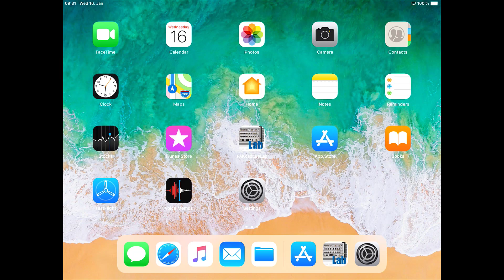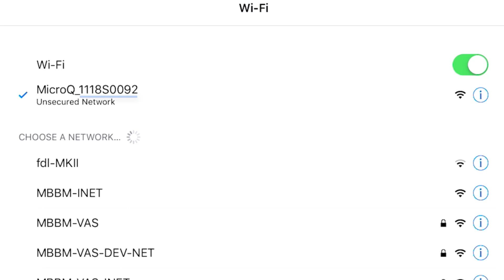MicroQ & PAK capture - Teil I - Verbinden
Tutorial, das zeigt, wie das MicroQ und die PAK capture App verbunden werden